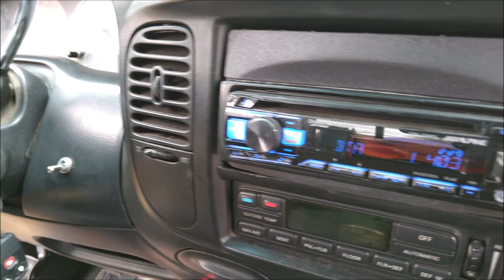¡Par de SUBWOOFERS Rock Series en Harley Davidson!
Esto del Car Audio siempre será cuestión de gustos, pero de que trae su buena fiesta esta camioneta, de eso no hay duda. Se exhibió en el Car Fest de Tochtepec, Puebla.
Muy de Locos Por El Car Audio.